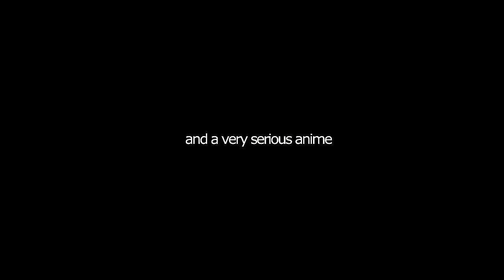Imma Gangsta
So my friends were editing gangster music to Attack on Titan for the night and I joined.
Woooooooooooord.

Gay Chris: I think he fell asleep, I don't even know, he's not even fly enough for this

It's 4 in the morning